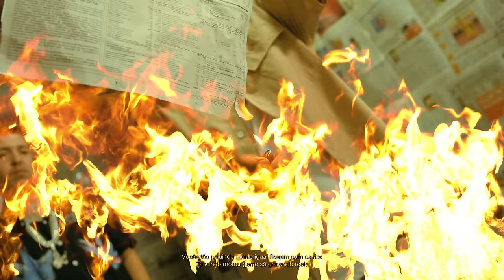Salvador da Rima - PRESSÁGIO [DJ Murillo e LT no Beat]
Composição: Salvador da Rima
Produção Musical: DJ Murillo e LT no Beat

Roteiro: @gustavomunizd [GL]
Direção: @gustavomunizd [GL]
Gestor de Projeto: Léo Vale
Produtor Local: @utavaresprod [Tavares]
Produção Executiva: Ana Luisa Cardoso
Direção de Arte: Léo Vale
Produção de Arte: Donetto e Negoshik
Produção de Set: Kleber Gonçalves
Assistente de Câmera: Lucas Cortez
Gaffer: Léo Guedes
Maquinário: Pedro Aguillar
Fotografia Still: Xaropipe
Edição: GL
Color: GL